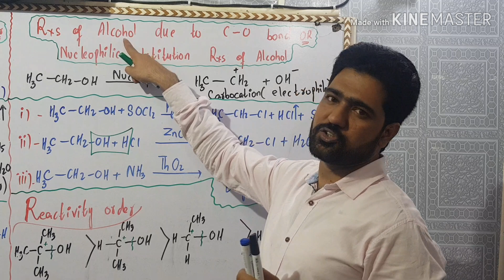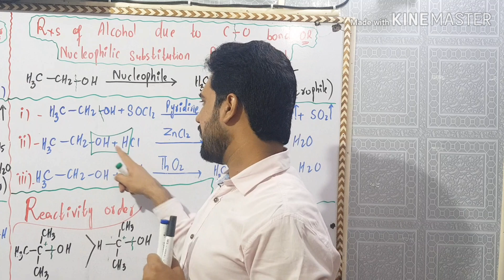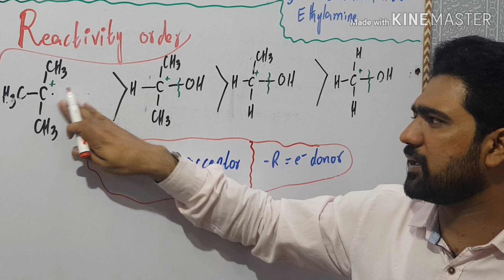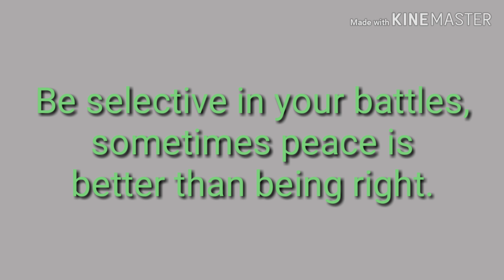Reactions of alcohol in which C-O bond breaks